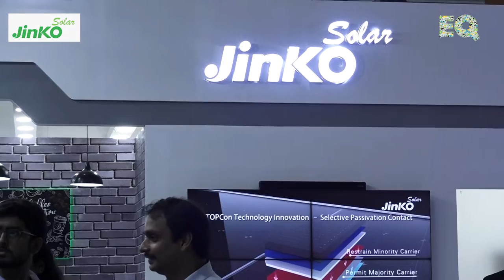EQ Int'l Magazine In Conversation With Mr. Sai Charan Kuppili,South & Central ASIA Head–Jinko Solar.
EQ in Exclusive Conversation with Mr. Sai Charan Kuppili , South & Central ASIA Head –Jinko Solar Co., Ltd.